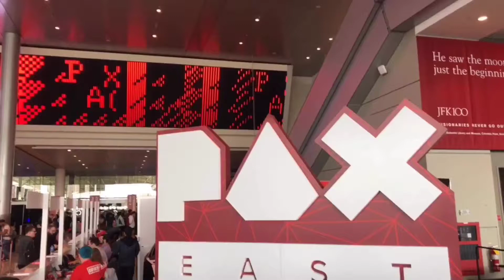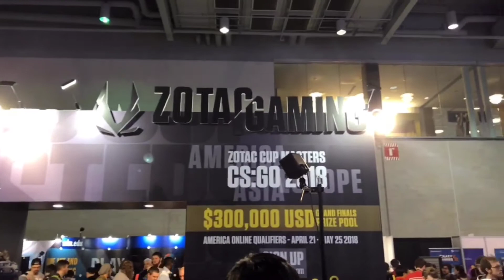PAX EAST 2018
Pax East 2018 was amazing. Once again games from all over the world come to Boston MA to celebrate the best in the Game Industry.